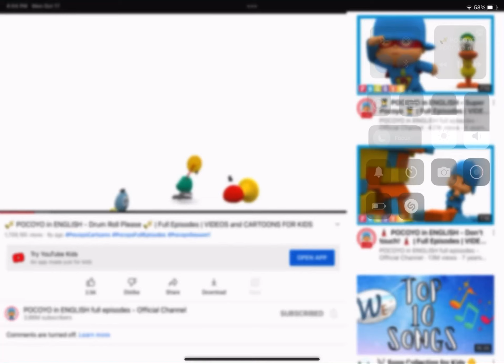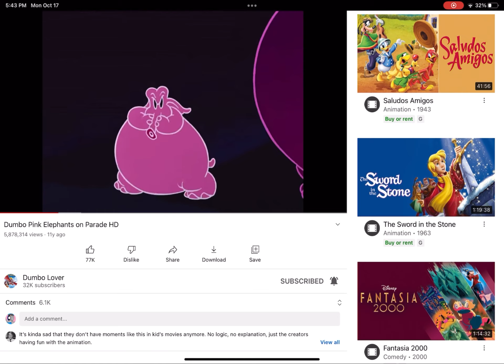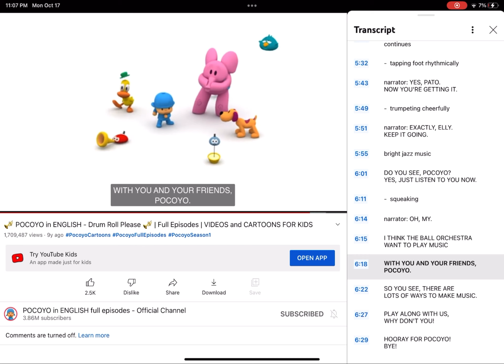Pocoyo play pink elephants on parade